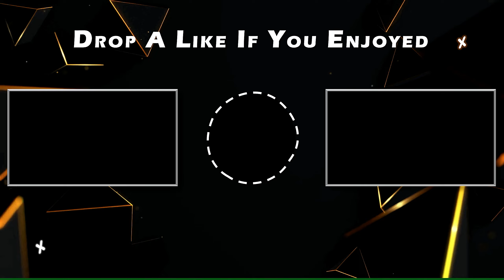Project CARS 3 - Ford Mustang Cobra @ Sonoma Raceway GP - Snake Charmer - Part 164.